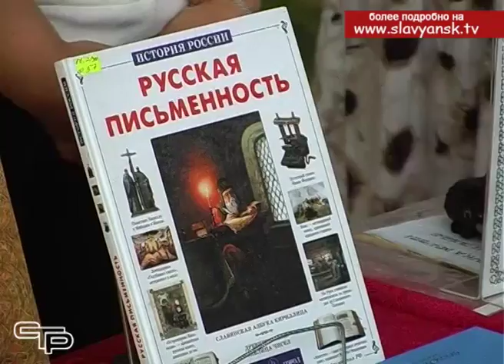День славянской письменности и культуры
Где берет свое начало великая русская литература, которая оказала огромное влияние и на формирование народа России и на мировую культуру? Святые равноапостольные Кирилл и Мефодий – замечательные просветители - более тысячи ста пятидесяти лет назад создали славянскую азбуку. И это главное дело их жизни дало  настоящий старт развитию нашей письменности.